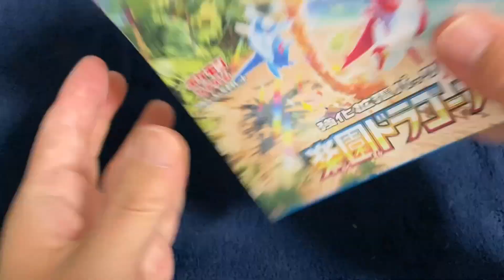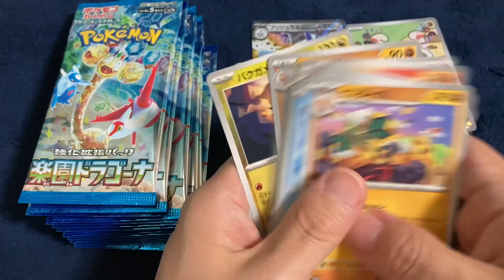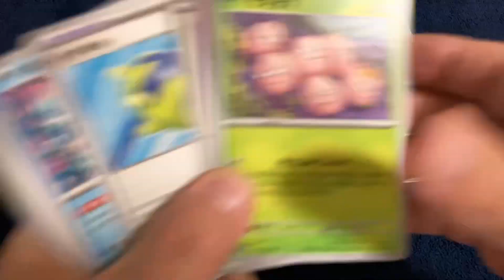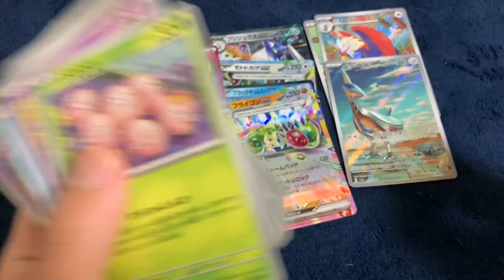【開封】ポケセン産・楽園ドラゴーナ トップレアゲットチャレンジ‼️